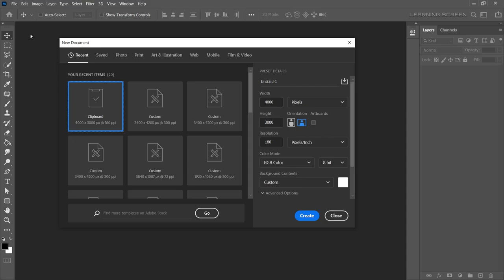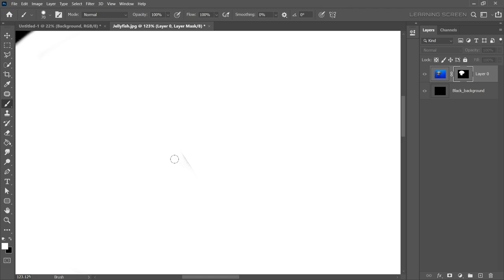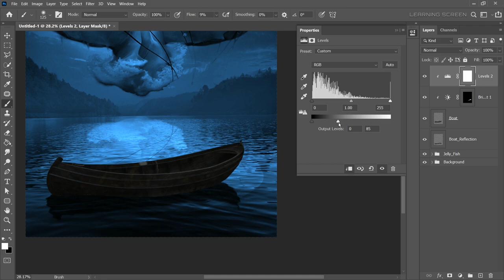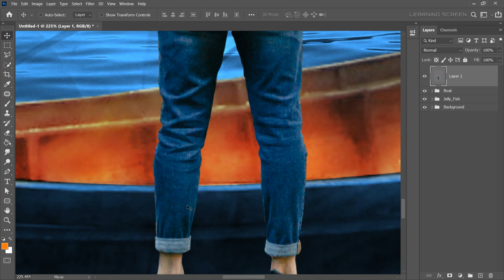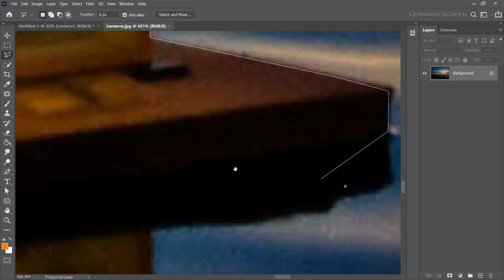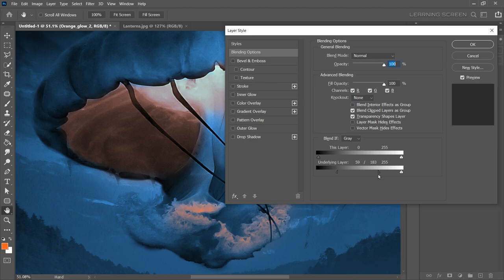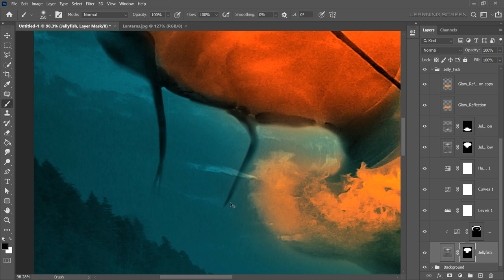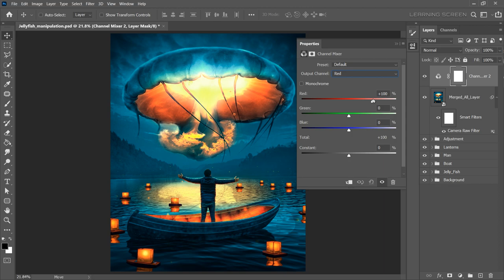Jellyfish Fantasy Photoshop Manipulation Tutorial | Speed Art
In this Tutorial, Learn how to create Beautiful Jellyfish  Manipulation in Photoshop. I am using Photoshop 2020, but I'm sure it will work with earlier versions or other programs.